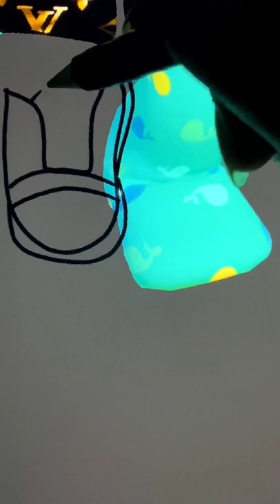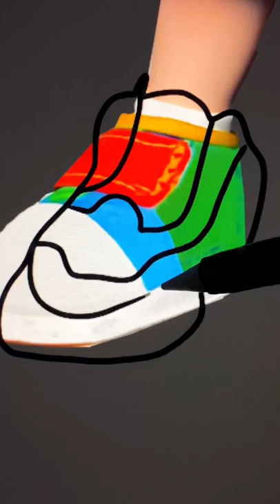Cocomelon Characters Transformation Into Bad Boy - Yes Yes Bath Song + More Popular Nursery Rhymes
Thank youuu!!!